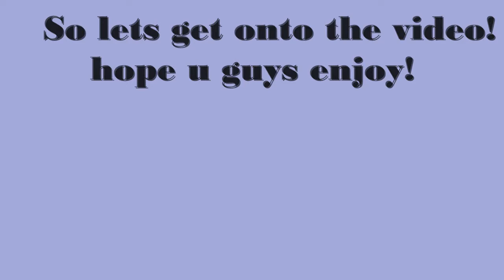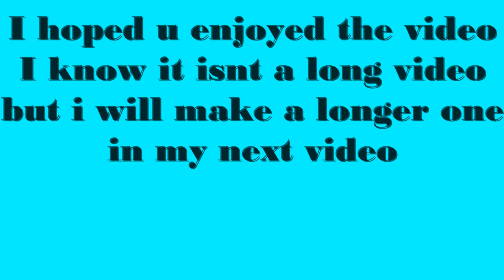How to make a mickey mouse crib in Adopt me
I saw this when i was on adopt me and then i looked up on how to make it and i just couldn't help myself to make one and show u guys how to make one to so i hope u enjoy and try to do this hack to